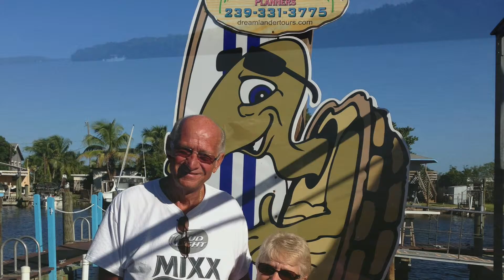11/6/15 (9am) Dolphin Shelling w Capt. Dakotah